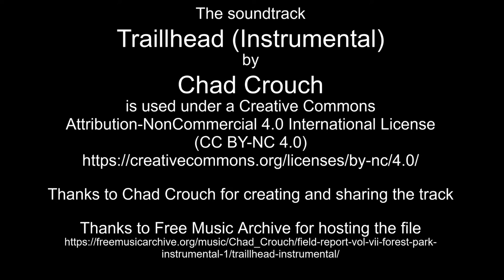Oct 27-28, 2022 time lapses plus star trails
Thanks to Chad Crouch for creating and sharing the track